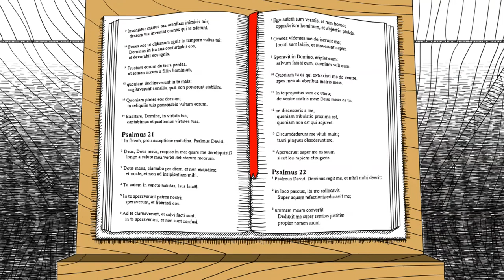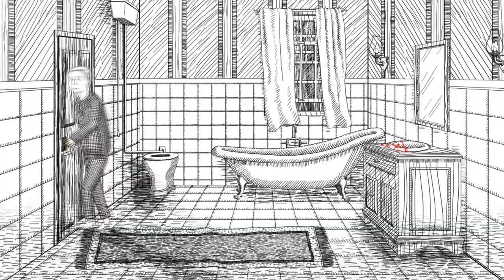Neverending nightmares/Əbədi kabus